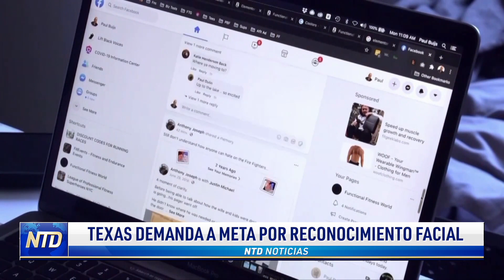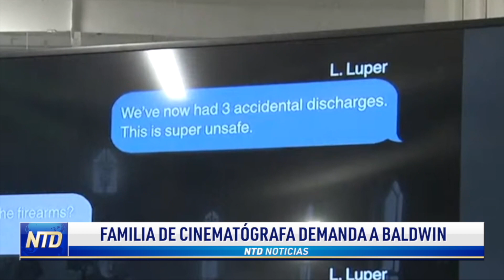Texas demanda a Meta por reconocimiento facial; Familia de cinematógrafa demanda a Baldwin | NTD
Noticias de hoy 15 de febrero de 2021 en NTD

00:00 Titulares
00:10 Texas demanda a Meta por reconocimiento facial
01:03  Familia de cinematógrafa demanda a Baldwin
02:49  Celebridades en Super Bowl